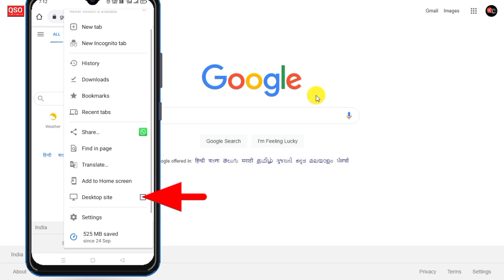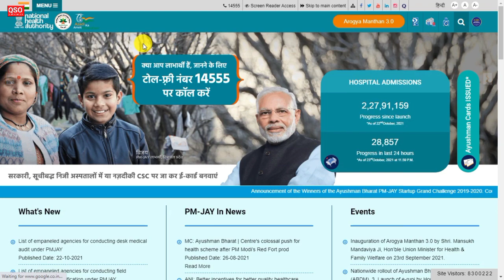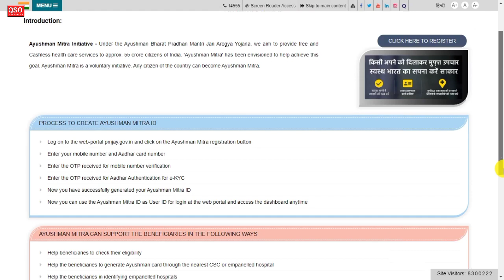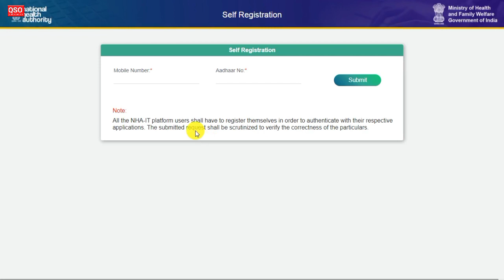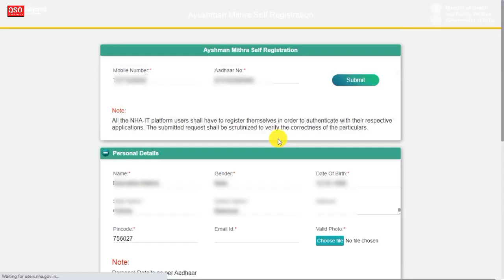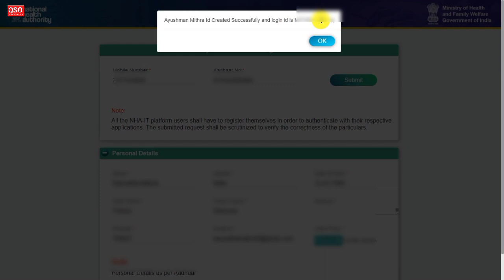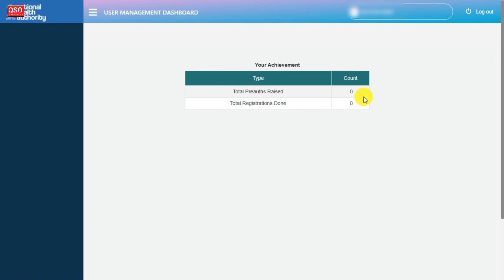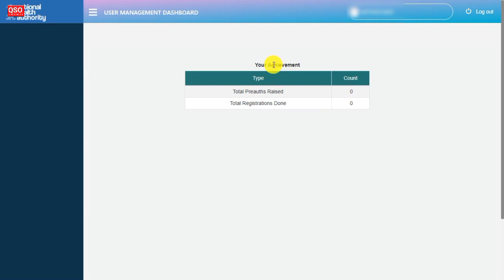Ayushman Mitra registration online | PMJAY Ayushman Bharat Mitra | Odisha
ନମସ୍କାର ବନ୍ଧୁଗଣ, Quick Support Odia You Tube ଚାଁନେଲ ରେ ଆପଣମାନଙ୍କୁ ସ୍ୱାଗତ ଜଣାଉଛି, ବନ୍ଧୁଗଣ ଭାରତ ସରକାର ଦ୍ୱାରା ଏକ ନୂଆ ପୋର୍ଟାଲ ଆରମ୍ଭ ହୋଇଛି, Ayushman Mitra ନାମରେ। ଯେଉଁ ମାନେ Ayushman କାର୍ଡ ବନେଇବା  କିମ୍ବା Ayushman କାର୍ଡ ସହିତ ଜଡିତ ଅନ୍ୟାନ୍ୟ କାମ କରିବା ପାଇଁ ଚାହୁଁଛନ୍ତି। ଏହି ପୋର୍ଟାଲ୍ର ରେ ସମସ୍ତ ପ୍ରକାର ସୁବିଧା ପାଇ ପାରିବେ। Ayushman Mitra ରେଜିଷ୍ଟ୍ରସନ ପ୍ରକ୍ରିୟା ଆରମ୍ଭ ହୋଇଯାଇଛି, ଆଜିର ଏହି ଭିଡିଓରେ, ଆପଣ ମାନେ ରେଜିଷ୍ଟ୍ରସନ କିପରି କରିପାରିବେ ଆପଣମାନଙ୍କୁ Live ଡେମୋ ଦେଖାଇବୁ, ତେବେ ଚାଲନ୍ତୁ ଭିଡ଼ିଓଟିକୁ ଆରମ୍ବ କରିବା।